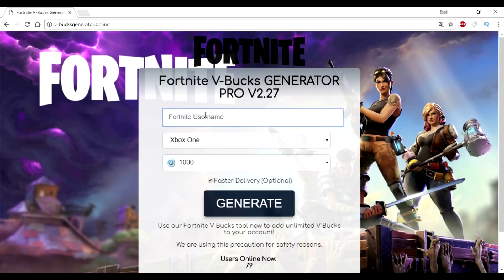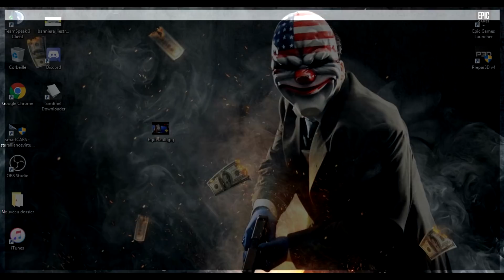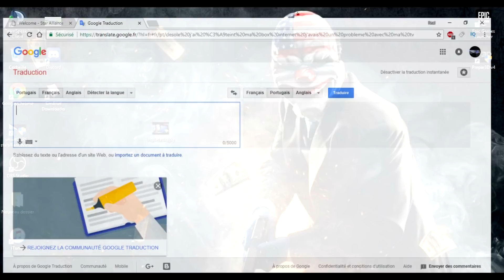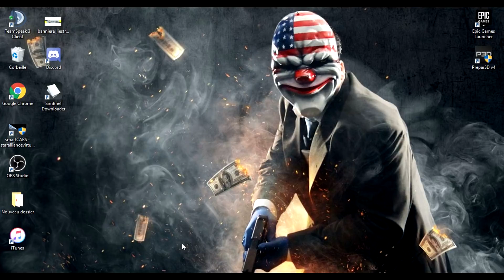[FORTNITE ] FAKE SUR LES V-BUCK FORTNITE .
Astuce pour gagner des v-bucks gratuitement en Battle Royale !
Fortnite Battle Royale : Attention aux Arnaques !